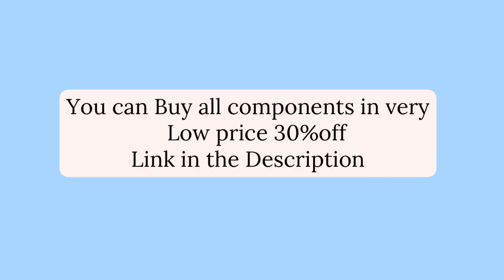Making a DANGER ⚠️ Shock GUN with Powerful SPARK ⚡️…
Salam friends

Copper clad
30%off

IRF540
20%off

Copper wire
18%off

Diodes
10%off

1N4007
102(1k)

Inductors
14%off

Battery
50%off

In a Zero Voltage Switching (ZVS) circuit, the main objective is to minimize switching losses and improve efficiency by ensuring that the switching action occurs when the voltage across the power device is close to zero. The working principle of a ZVS circuit can be explained in more detail as follows:

1. Resonant Tank Circuit: The ZVS circuit typically consists of a resonant tank circuit, which includes inductors (L) and capacitors (C). This tank circuit forms a resonant LC circuit that operates at a specific frequency.

2. On-Phase: Initially, the power device (such as a transistor or thyristor) is turned on, and the input voltage is applied to the resonant tank circuit. The energy starts to accumulate in the inductors, and the current through the inductor rises, storing energy in its magnetic field.

3. Zero Voltage Condition: As the current through the inductor reaches its peak and starts to decrease, the voltage across the inductor approaches zero. This is the desired zero voltage condition that the ZVS circuit aims to achieve.

4. Switching Action: When the voltage across the inductor reaches zero, the ZVS circuit triggers the power device to turn off. This switching action is performed at the zero voltage point to minimize switching losses. By turning off the power device at zero voltage, the current through the power device is close to zero, which helps to reduce power losses and stress on the components.

5. Energy Transfer: Once the power device is turned off, the energy stored in the inductor's magnetic field is transferred to the resonant capacitor. This energy transfer occurs without significant voltage or current spikes, as the voltage is already close to zero. The resonant capacitor absorbs the energy from the inductor, helping to maintain the energy flow in the circuit.

6. Off-Phase: During the off-phase, the power device remains off, and the energy stored in the resonant capacitor is utilized by the load or transferred back to the input source, depending on the specific circuit configuration. This energy transfer process continues until the next electroniccircuit .